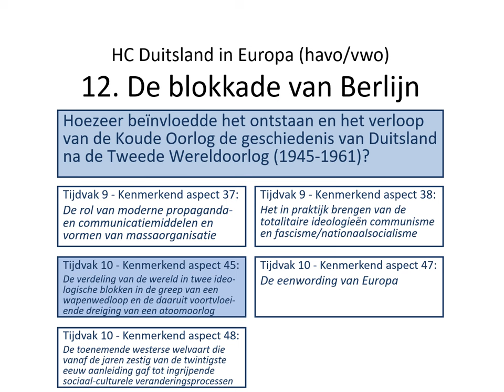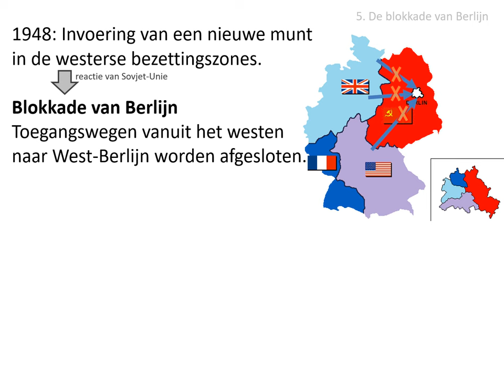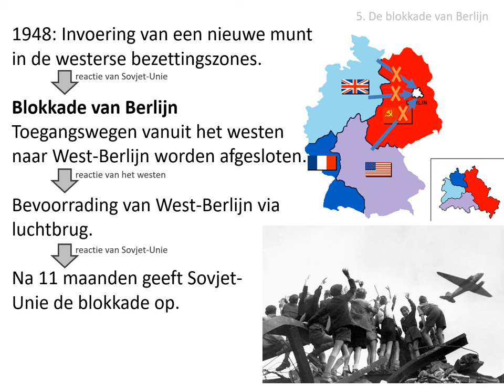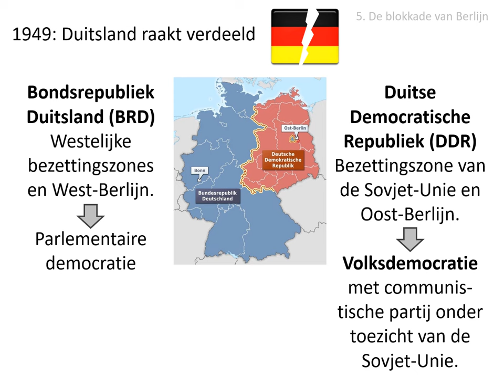12. De blokkade van Berlijn (HAVO/VWO HC Duitsland in Europa)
Uit de stofomschrijving:
Tijdens de Blokkade van Berlijn in 1948 wisten de Amerikanen West-Berlijn door een
luchtbrug te behouden. In de westelijke bezettingszone werd in 1949 de Bondsrepubliek
Duitsland opgericht, met West-Berlijn als onderdeel ervan. In de sovjetzone werd hierop in
hetzelfde jaar de Duitse Democratische Republiek opgericht, een volksdemocratie naar het
model van de Sovjet-Unie.

Afbeeldingen:
- eigen collectie